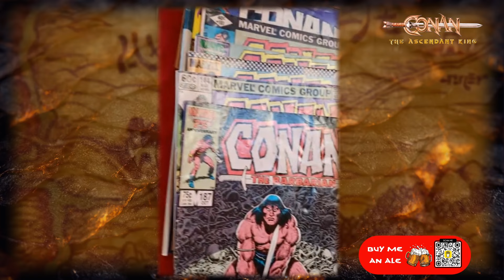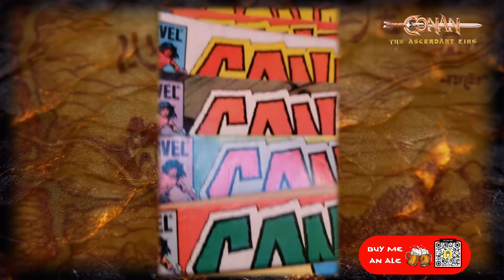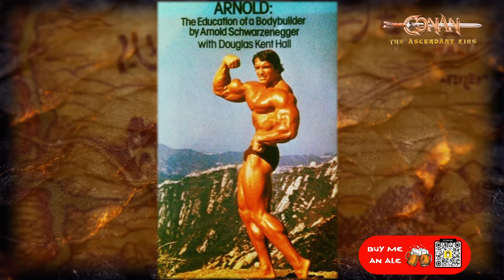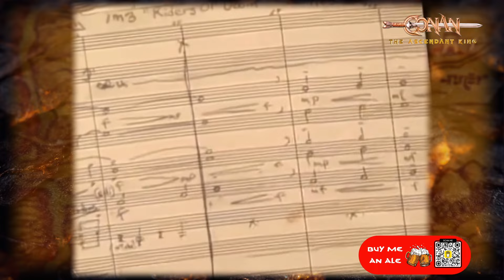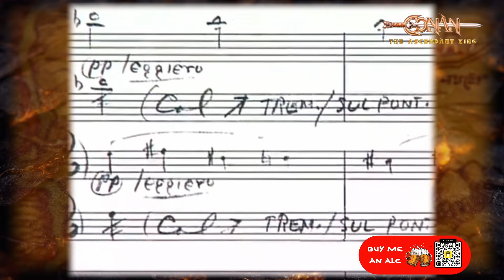Conan Angelo: The Best - and Wildest - Fantasy Adventurer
Conan The Ascendant King Conan Angelo Teaser Trailer Described by Arnold's Schwarzenegger's as "By far the wildest trainer"!

This is the exclusive interview with Conan Angelo. Revealing untold stories of how he joined the cast and crew (including Arnold Schwarzenegger and James Earl Jones) as a massage therapist and stunts man for the 1982 movie Conan The Barbarian and how he lived the Conan Fantasy!

Time Codes
0:00 Conan the Ascendant King Intro
1:18 Conan Angelo Intro
4:37 Conan in Maui
10:18 Hollywood Conan
12:47 Belly dancing Sultan
13:51 Meeting Arnold in Aspen
22:17 Joining the Conan Movie
35:48 Barbarian Stuntman
49:18 Conan Movie After Party
53:00 Conan Premiere
57:36 Conan Legacy
59:47 Training with Arnold Schwarzenegger

"Hither came Conan, The Cimmerian a black-haired, sullen-eyed, sword in hand, a thief, a reaver, a slayer, with gigantic melancholies and gigantic mirth, to tread the jeweled thrones of the Earth under his sandalled feet" - Robert E. Howard

Conan The Ascendant King is a show on all things related to our favourite barbarian.

Join host Alistair Macmordean as he explores the origins and influences of Robert E. Howard's fictional mythological tales of Conan set in the Hyborian Age.

If you are looking for an online community to join to discuss and share all things Conan, look no further than Conan the Barbarian and The Tomb of Crom:

Freesound.com

Basil Poledouris - Conan the Barbarian Album: Conan the Barbarian - Original Motion Picture Soundtrack Label: Intrada - MAF 7123 Format: CD, Album Country: US Released: 2012 Genre: Classical, Stage & Screen Style: Modern Classical, Score.
Age of Conan: Hyborian Adventures Full OST (Original Soundtrack) Developer: Funcom Music by Knut Avenstroup Haugen.

If any intellectual property (i.e. images, footage and sounds) is used in this video, please send an email with examples of copyright material and details via ; in order to update the acknowledgement section of this video.

All images, sounds, miniatures, merchandise or any other trademarks (other than our own) are either ®, TM, and/or © to their respective company owners. Used without permission. No challenge to their status intended.